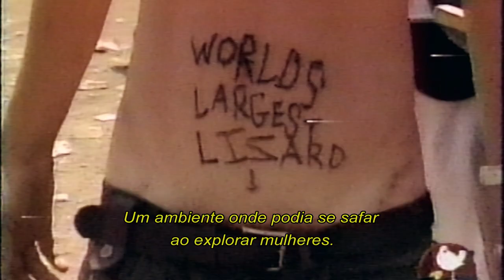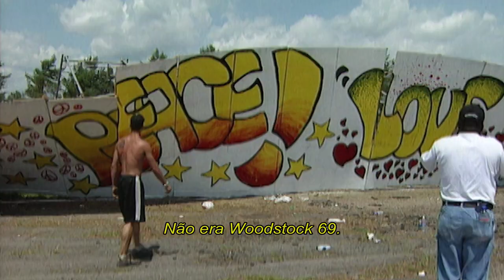Woodstock 99: Peace, Love and Rage | Trailer Oficial | HBO BRASIL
Woodstock99, o primeiro filme de Bill Simmons na série MusicBoxHBO explora como o festival desabou sob o peso de sua própria ambição. O documentário original da HBO estreia na